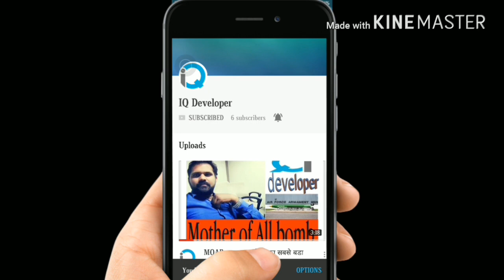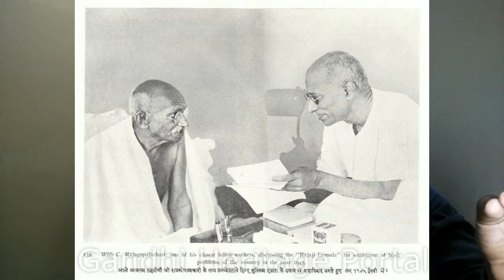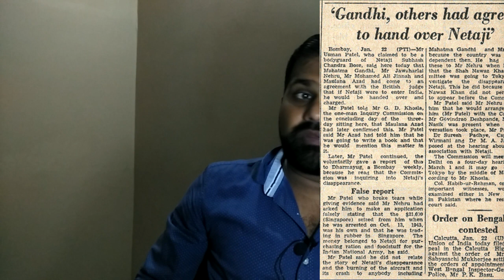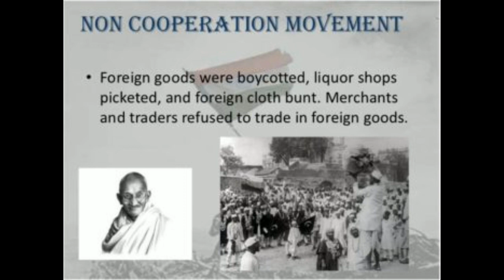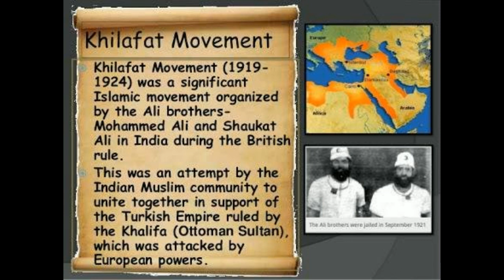Truth of Mahatma Gandhi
Gandhi is not My HERO!
  “things you must know about Mr Mahatma Gandhi and their freedom Movment”

In 1927 Mahatma Gandhi, referring to C. Rajagopalachari, had declared,
 "I do say he is the only possible successor", Rajaji was clearly his favorite then. But because of a disagreement between both these men in 1942 about the Cripps commission, Rajaji was kicked out of the congress! And Gandhi was quoted to have said
"Not Rajaji, but Jawaharlal will be my successor."(see Walking among lions)
This meant that a great statesman like Rajaji would only be a mere governor-general while Nehru would occupy the most important post in India. A tragedy.
[By the way, I'm not saying Nehru didn't deserve the PM post, I'm just saying that the process of electing him was not very democratic, but authoritarian]
Another example is passive-aggressively forcing Netaji to resign from the Indian National Congress and parting ways. This forced Netaji to deal with fascist regimes like Japanese Imperialism and Nazism and ultimately led to his sad demise. A great statesman was once again wasted.
These are not isolated examples, preferring Panditji over Sardarji (another great politician) is also another oft-repeated instance of Gandhi's dictatorial tendencies.

Also, take a note of Gandhi's ego here. To him, Gandhi's successor and Indian prime minister mean the same thing!
I also think he did a poor job of explaining how it should work. Some people think just surrendering yourself to the enemy is Gandhism. This lead to people like Rasaiah Prathipan (does any one know him?) to their sad and untimely demise.
He also opposed science and technology deeming it to be "satanic". He stuck to this ideology so blindly that he let his wife die instead of giving her an injection because he argued that injections are violent. (Read Freedom at Midnight)
A politician should know to compromise, sometimes your ideology won't be the best. For instance, Abraham Lincoln was able to convince the Liberal Republicans, conservative republicans and radical republicans to work together even if they opposed each other. Why couldn't Gandhi do that?
B) Criticism of Gandhi's actions
Although I liked and appreciate movements like Champaran and Kheda (justice to peasants) and Salt Satyagraha (defying taxation) I have problems with movements like Non-Cooperation movement, Quit India movement.
Allow me to explain my problems with each of them: -
(i) Non-cooperation: - This was a very novel idea at the time and was initially a massive success. The British feared for the first time that they might loose India. But they didn't have much to fear, because Gandhi always had a talent for destroying what he had painfully created.
Due to Chauri Chaura incident, he called off the movement.
The Largest Independence movement in history was called off because of his idealism!
I really think if he tried, he would be able to persuade his followers to get back to peaceful methods (similar to what he did to alleviate communal violence after 1947), but no! Instead he called it off. Do you now what happened after that?
19 people were sentenced to death, 110 people were sentenced to life imprisonment and 6 people died in police custody!
(see Chauri Chaura incident "Trials and convictions")
(ii) Quit India movement: - I am sorry Gandhi, but this is the worst thing you have ever done! Yeah, you made a great speech, but nothing else was good. Even though this started with good intentions(everything Gandhi did started with good intentions!), it eventually help fuel the partition. A lot many people did not support it.
The communist party of India opposed it because it wanted to support Soviet Union. Muslim leaders opposed it completely, due to which the Muslim League made a deal with the British. They seemed to say,
"We will support you in the war provided you support us in our bid for partition"
[Again, I'm not saying this exact quote was said]
this allowed the Muslim league to grow tremendously and allowed it to recruit thousands of Indians. (Read Freedom at midnight)
Which makes me come to the partition. Most congress leaders thought that partition was unavoidable and voted for it. But why did they?! When the Southern states seceded from the United States, Abraham Lincoln did not say, "Well, it is inevitable isn't it?". No, he launched a full-fledged war and preserved the union. Why couldn't Gandhi do that? Oh yeah, ahimsa.
C) Gandhi's hypocrisy: -
In a way, Gandhi is the world's most famous hypocrite. He contradicted himself so often that when one of his followers asked, "Why do you say one thing this week and another thing the next?!"